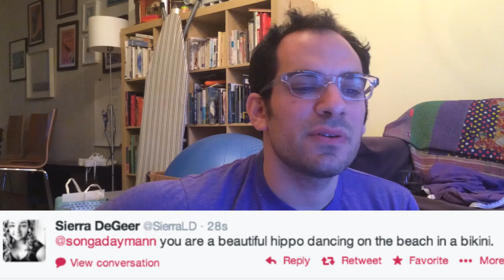Slim Jim Justice | Twitter @ Reply Song #6 | Song A Day #1921